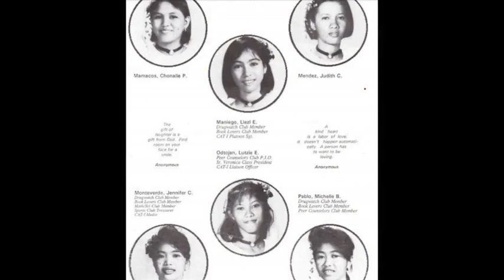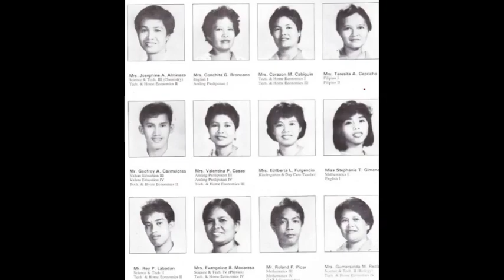Holy Cross of Mintal 1992